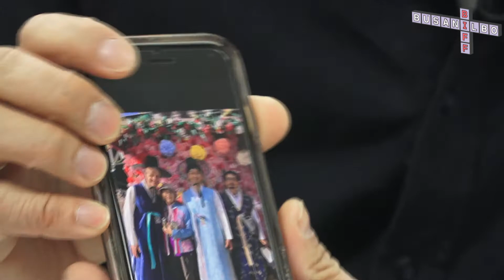[2019 부산국제영화제] '남자들의 방' 감독 페터 소머 인터뷰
10일 오후 5시 30분, 영화 '남자들의 방'의 감독인 페터 소머 씨와 인터뷰가

진행되었다.
'남자들의 방'은 유쾌한 음악 다큐멘터리처럼 시작하지만 동시에 불치병이 등

장하는 슬픈 멜로드라마로서 불치병에 걸린 합창단의 지휘자를 위해 중년 남

성의 단원들이 공연을 준비하는 내용을 담고 있다.